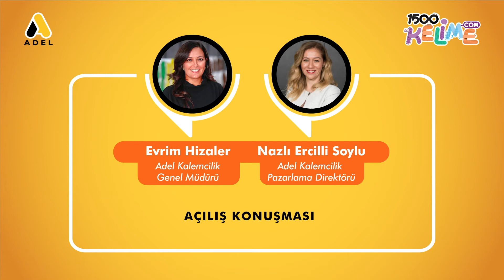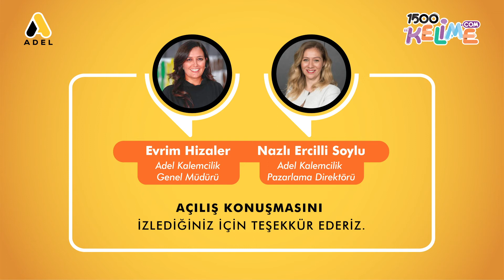1500Kelime.com Çocuk Festivali - Evrim Hizaler & Nazlı Ercilli Soylu - Açılış Konuşması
Adel Kalemcilik Genel Müdürü Evrim Hizaler & Adel Kalemcilik Pazarlama Direktörü Nazlı Ercilli Soylu

23 Nisan’da 1500Kelime.com Çocuk Festivali’mizde alanında uzman konuklarımızla birlikte erken dönemde kelime hazinesinin gelişimi üzerine konuştuk ve ailelerin çocuklarıyla birlikte kaliteli vakit geçirmeleri için çevrimiçi atölyelerimizi gerçekleştirdik.

Siz de 1500Kelime.com’a gelin, çocuklarınızın zihinsel gelişimlerini destekleyerek onları parlak bir geleceğe hazırlayın.